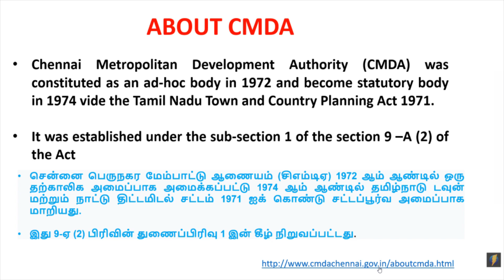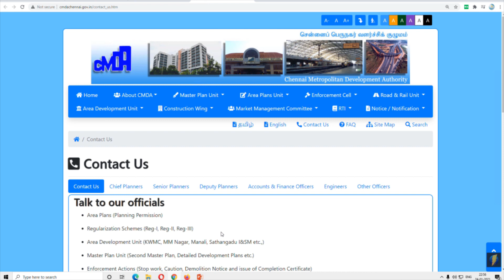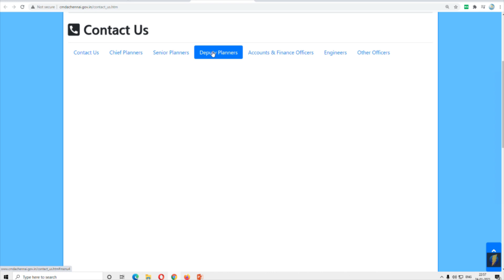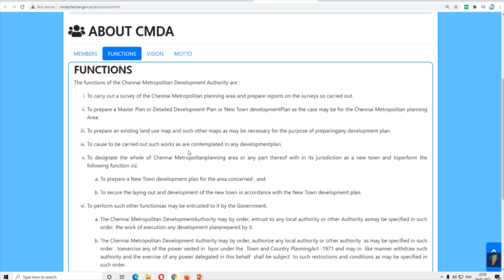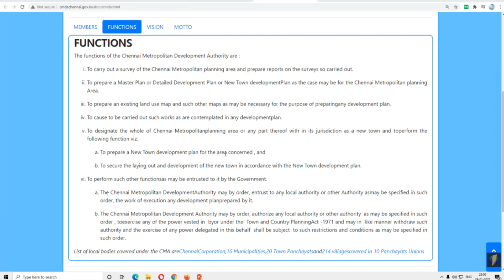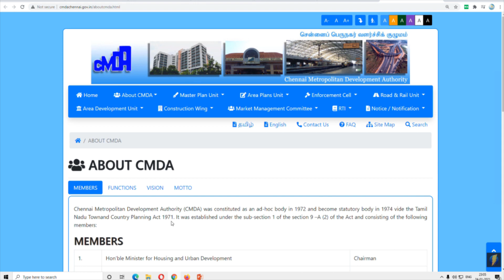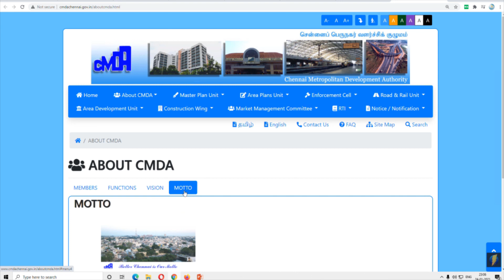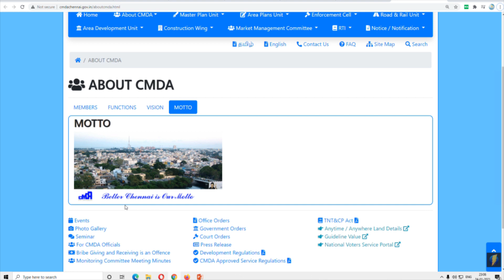கண்டிப்பாக CMDA பற்றி தெரிந்துகொள்ள வேண்டிய விஷயங்கள்| EXAM ல கண்டிப்பா ஒரு QUESTION இருக்க CHANCE